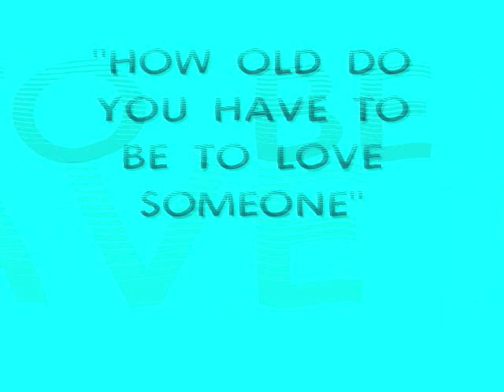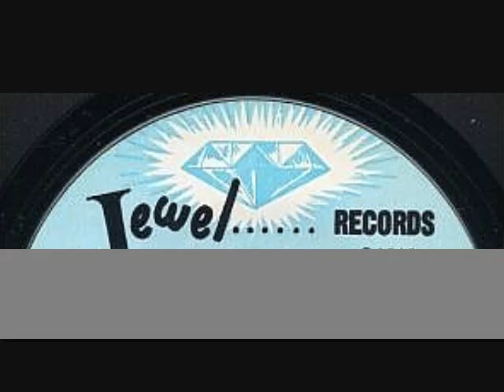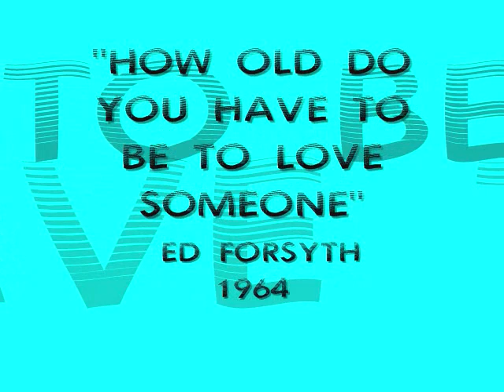How Old Do You Have To Be To Love Someone- Ed Forsyth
1964-JEWEL RECORDS
ED FORSYTH -vocals
THE CHICAGOANS-instrumentals